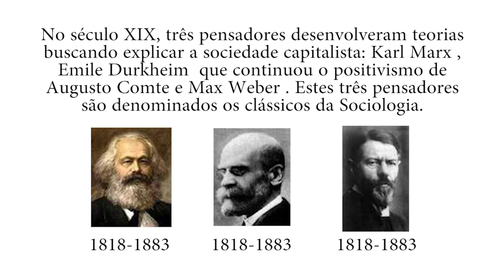Enem 2018 - Dica do Professor: Sociologia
Liga dos Aprovados!